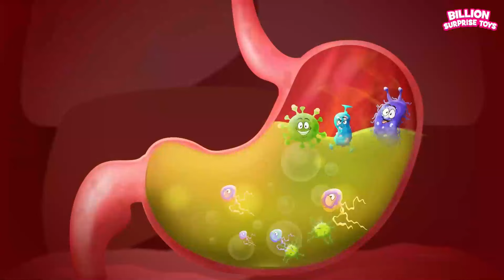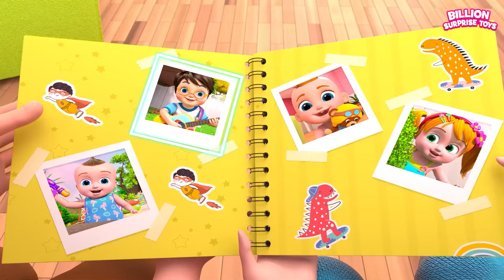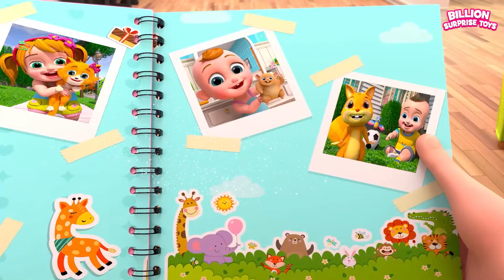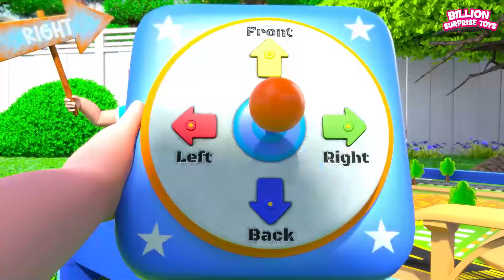परिवार के मनोरंजन के लिए गाने | Hindi Cartoon for Children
क्या आप शार्क डांस के लिए तैयार हैं? शार्क परिवार के साथ मिलकर गाना गाएँ और साथ में नृत्य करें। हमारे साथ एक उज्ज्वल दिन बिताएँ!

बिलियन सरप्राइज टॉयज गाने, कार्टून और पारिवारिक कहानियां देखने का आनंद लें
(🔔) नए वीडियो के लिए BillionSurpriseToys की सदस्यता लें